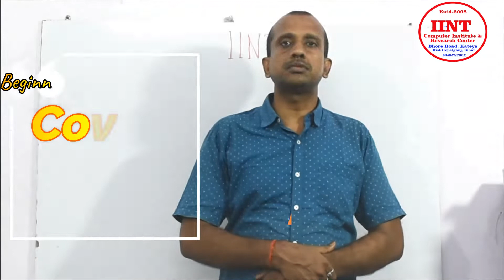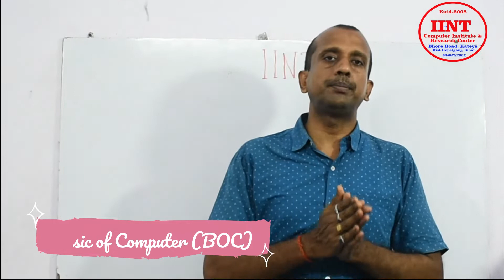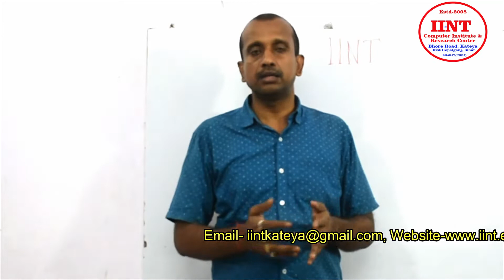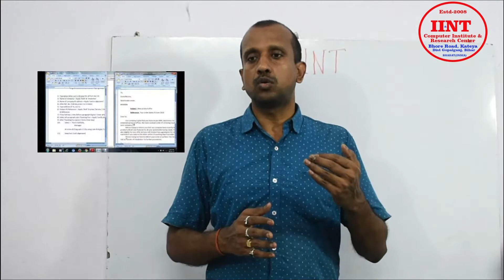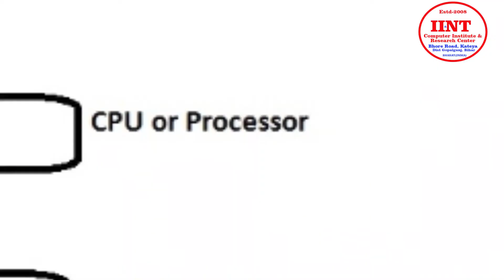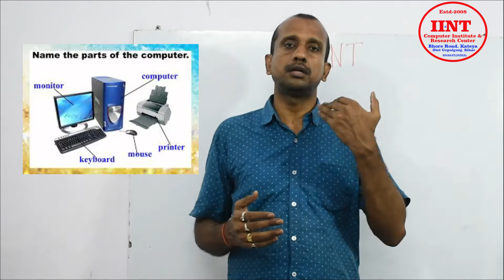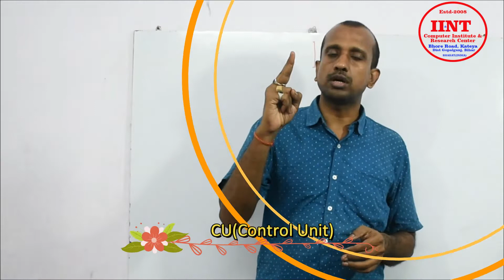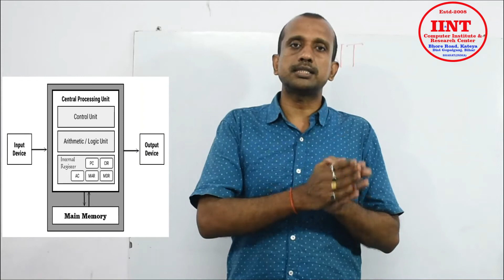BOC Lesson 1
Course Introduction- Beginner/Advance Level User Computer Education, Importance of Computer, Why Basic Computer Education is Necessary, What  is Computer and Computer Definition and CPU Diagram and How does CPU work?